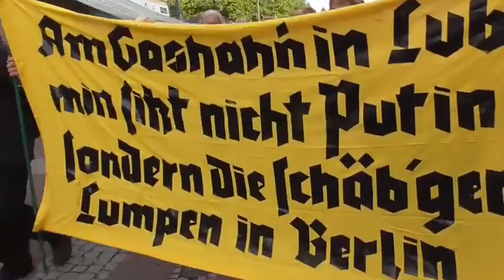Demo Oberursel/Taunus 07.09.2022🕊